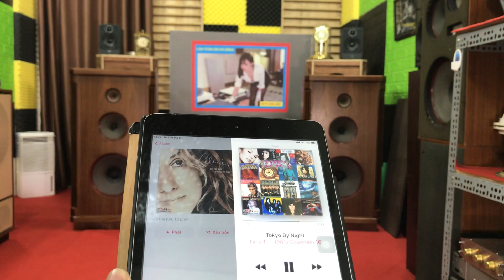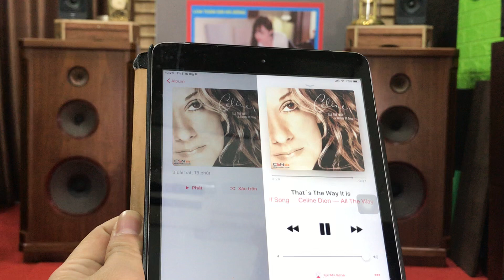Tokyo By Night. Richard Allan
Nhớ bấm "Đăng ký", "Like" để thêm động lực làm video
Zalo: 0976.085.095